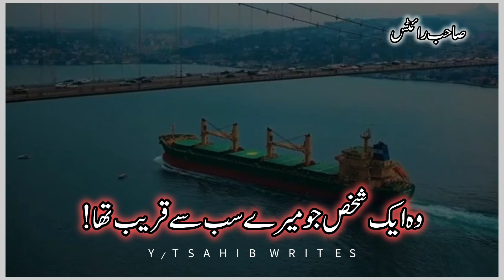Kuch Waqat Main He Mujh Se Bohat Door Hogya | Heart Touching Urdu Poetry | Urdu Shayari